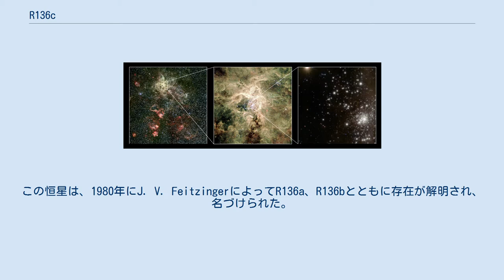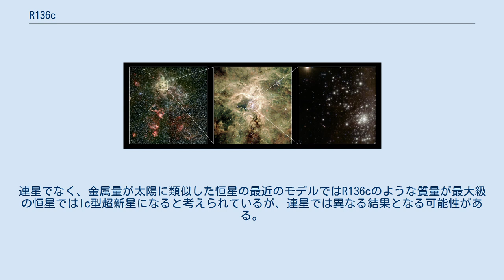R136c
ウォルフ・ライエ星
R136cとは、かじき座の散開星団であるR136に位置する恒星である。
この恒星は、1980年にJ. V. FeitzingerによってR136a、R136bとともに存在が解明され、名づけられた。
 R136cはWN5hスペクトル型のウォルフ・ライエ星であり、表面温度は56,000 Kである。
この恒星は太陽の230倍の質量を持ち、500万倍以上の光度を持つ。
この光度は、CNOサイクルという核融合反応が高密度の核で行われているためである。
R136cはウォルフ・ライエ星の典型的な例で、R136cは2,400 km/s以上にも及ぶ強い恒星風を放出しており、年間10−5太陽質量以上の質量を失っている。
また、この恒星は恒星風の衝突が原因と思われるX線を放出しているため、連星系である可能性が強く疑われているが、連星系であったとしても伴星の光度は連星系全体のうち少ししかないと考えられている。
 R136cは数百万歳であるのに活発な星であるがために当初持っていた質量の相当量を既に失っている。
CNOサイクルにより水素の核融合が行われているため実質的には主系列星であるが、熱対流により核融合で生成された物質が混合されて表面に出てきているため、激しい恒星風のもととなり、進化した恒星でしか見られないようなスペクトルが現れる。
 R136cの最期は、重力崩壊より前に失う質量にもよるが、超新星へと変化する可能性もある。
連星でなく、金属量が太陽に類似した恒星の最近のモデルではR136cのような質量が最大級の恒星ではIc型超新星になると考えられているが、連星では異なる結果となる可能性がある。
これらの超新星のいくつかは、ガンマ線バーストを起こし、最終的にはブラックホールとなると予想されている。